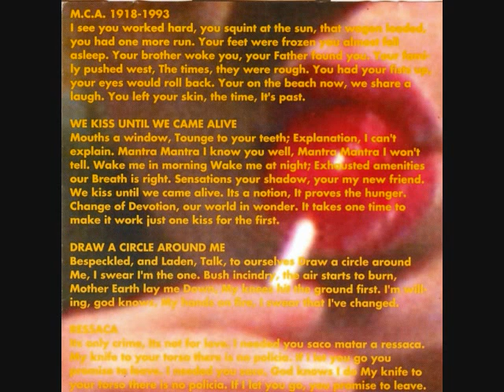The Spitters - We Kiss Until We Came Alive (1993)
"We Kiss Until We Came Alive" the second track on the 1993 debut EP by NYC street cult, The Spitters.  Best known for vocalist / high priest and ex-Missing Foundation drummer  Mark Ashwill's on stage self implosions, I'm hoping to let more people hear what the majority of us missed - what may have been the most dynamic, sleazy and flat out brilliant band of the 1990's.

DISCOGRAPHY
The Spitters 1993 Funky Mushroom

GIVE 1993 Funky Mushroom

Sun To Sun 1995 PCP Entertainment

Times of Influenza / Life At Sea 1996 Reptilian Records

VA / Kerouac - Kicks Joy Darkness ("Skid Row Wine" with Maggie Estep) 1997 Rykodisc